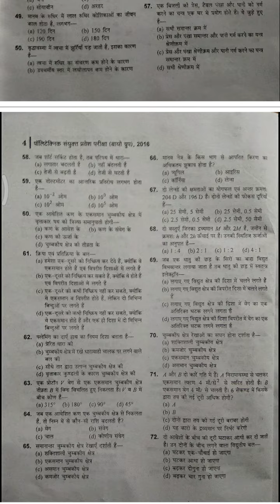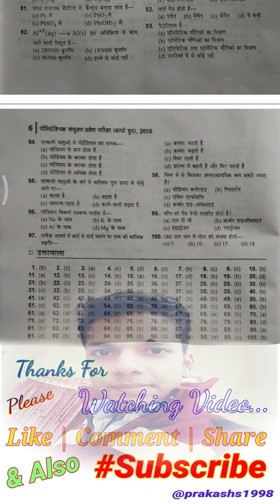Polytechnic Entrance Examination Papers - 2016 (GROUP - E1 BIO)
Hello Everyone,😉

🙋Hyy. Friends I'm Uploaded JEEC - Joint Entrance Examination 2016 Papers Of Bio Group E1

You Can Also Download This Question Papers In PDF Format Plz Click Here Below Link,

❇️ And Also 👍Like & Follow👌Us On Others Social Platform As -